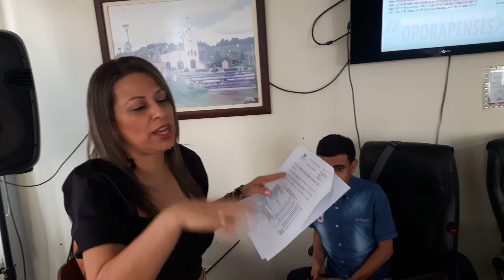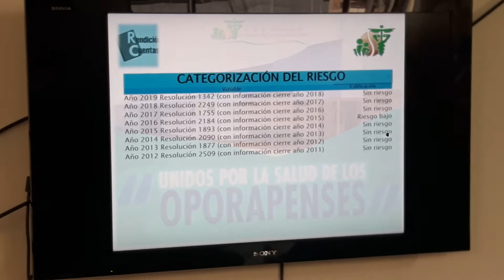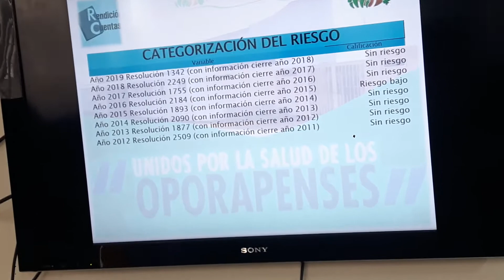Siga el Desarrollo Pesebre del Huila. Corporación 2020 - 2023. Sesión 12 Febrero 2020 4/9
[12 Febrero 2020] Gerente de la E.S.E "David Molina Muñoz" le cuenta a Corporación 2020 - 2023 cómo está quedando la vida financiera de la Institución. 📶📱💻🖥📡💤